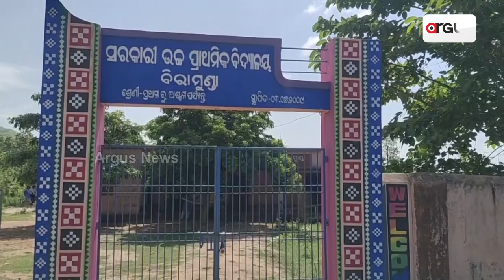Know About Bisheswar Baba Temple In Kantamal